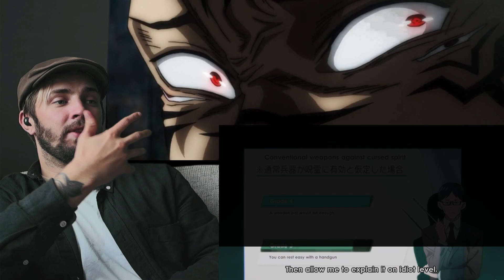YO THIS EPISODE TURNED INTO A HORROR MOVIE OVER HERE!! || Jujutsu Kaisen Season 1 Episode 4 reaction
THIS EPISODE WAS PURE HORROR OVER THERE!! WHAT THE HECK WAS THAT SPEACIAL GRADE GUY??